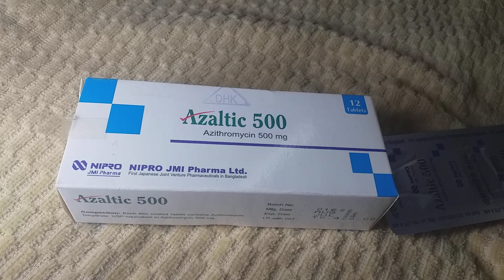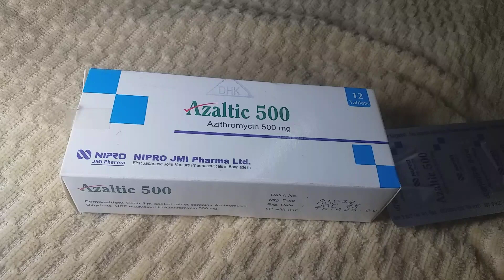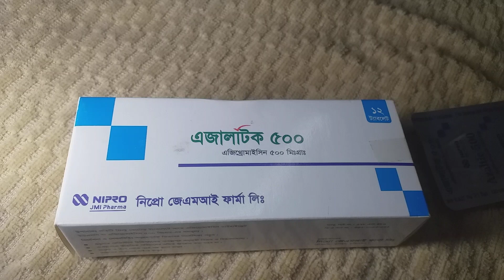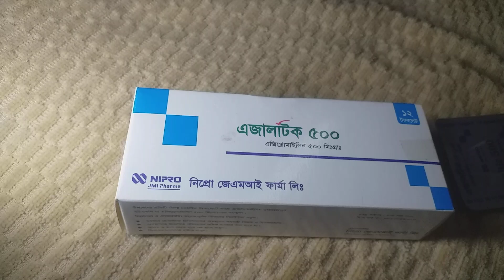Azaltic500mg Azithromyci500mgএটা কিভাবে খেলে উপকার পাওয়া যাবে তা বিস্তারিত ভিডিওর মাঝে